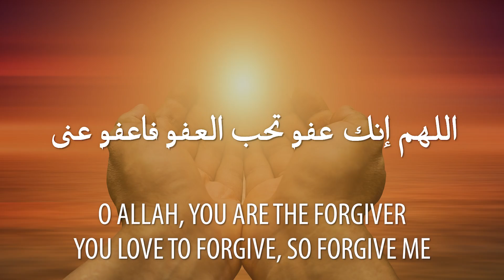Dua for Laylatul Qadr/ Last 10 Days of Ramadan !!!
Dua for Laylatul Qadr, Night of power(Last 10 Days of Ramadan)

Song:     Laylatul Qadr
Reciter:  Saad Al Qureshi